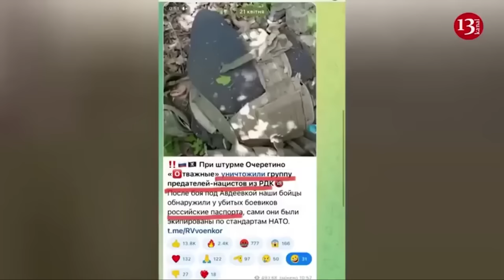US long-range missiles shipped to Ukraine will “cause Putin problems” in war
Long-range ballistic missiles secretly shipped to Ukraine and which are included in the $61bn US aid package will “cause Putin problems” in his war, having already been used to strike Russian targets in occupied territory, according to İnews media outlet.
Jake Sullivan, the White House National Security Adviser, confirmed that the US had already provided Army Tactical Missile Systems — ATACMS — to Ukraine, following earlier reports that the US had sent them in secret last month.
Ukraine fired the long-range ballistic missiles at a Russian military airfield in occupied Crimea last week and at Russian troops in another occupied area this week.
Justin Crump, a former British Army officer who runs risk intelligence company Sibylline, told İnews: “These systems are tactical ballistic which are designed to strike well behind the battlefield against air defence locations, troops, or enemy equipment with a precise, impactful punch”.
“This will create a major problem for Russia, anything from 300km within the front line is a potential target. Russia will have to defend a much larger area with their own air defence system”, he added.
However, questions remain as to whether the US will grant Ukraine permission to use the missiles against Russian territory, with some officials concerned that firing missiles into Russia risks escalating the war.
Crump said: “The caveat over this may be that they cannot be used against Russia inside their own territory”, but that this would be likely to remain private to “keep the Russians guessing”.
According to the bill, the transfer of long-range ATACMS is to take place “soon as practicableto assist the government of Ukraine in defending itself and achieving victory against the Russian Federation”.
While the text remains ambiguous as to whether Ukraine can strike inside territory, Lawrence Freedman, a professor of war studies at King’s College London, told İnews he expected Ukrainian would agree not to use ATACMS missiles against Russian territory, adding that President Biden had been “nervous about sending them in the past”.
Admiral Christopher Grady, vice-chairman of the US joint chiefs of staff, said the White House and military planners had examined the risks of providing long-range missiles to Ukraine and determined that now “the time is right”.
The missiles would help Ukraine take out Russian logistics nodes and troop concentrations that are far behind the front lines, he added.